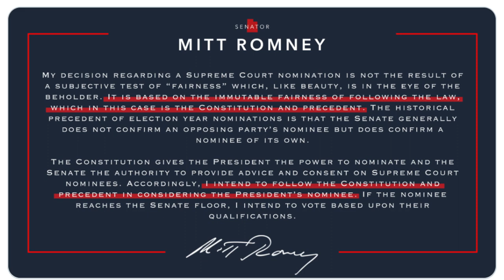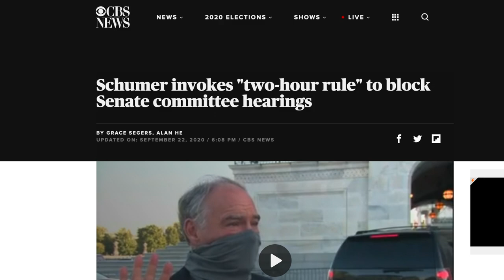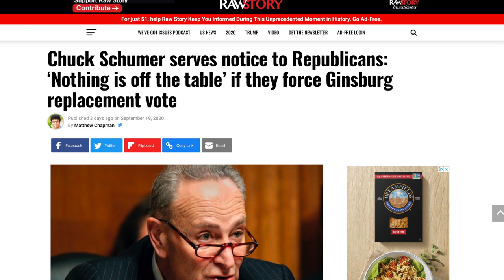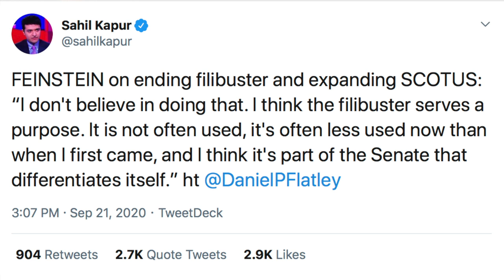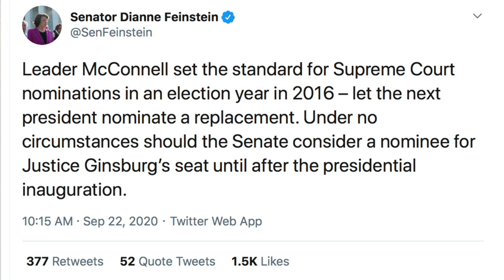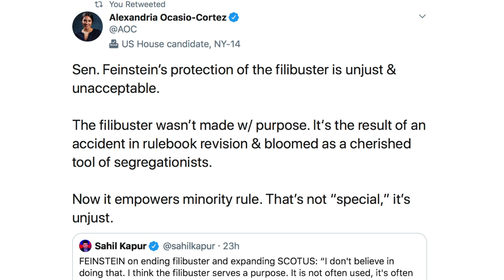Ocasio-Cortez SLAMS Dianne Feinstein’s Spinelessness in Face of SCOTUS Vacancy